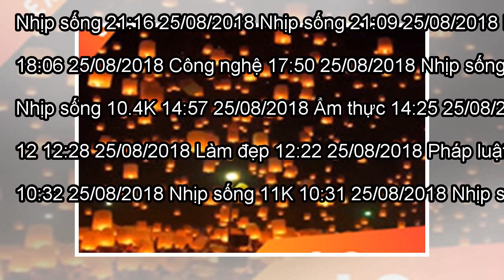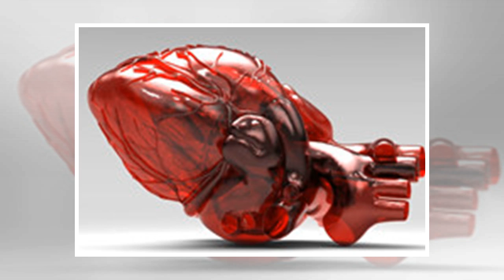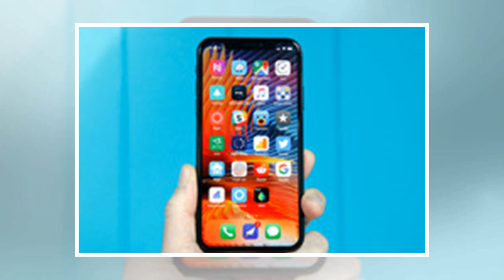Huấn luyện viên Syria: 'Olympic Việt Nam có ba cầu thủ rất khó chịu'